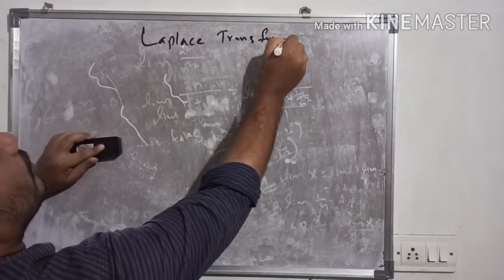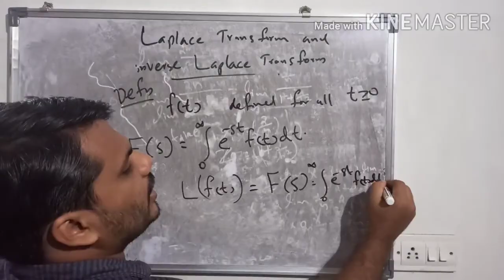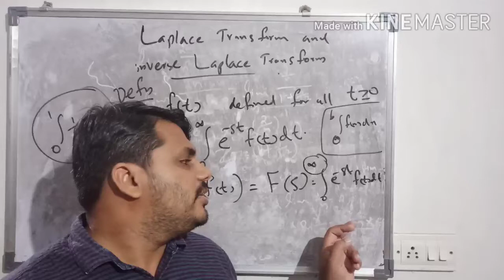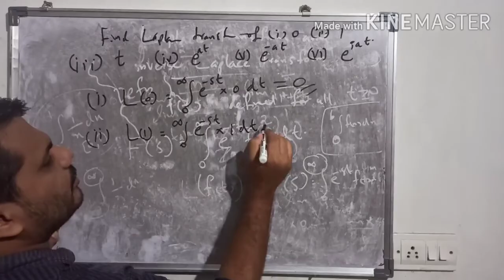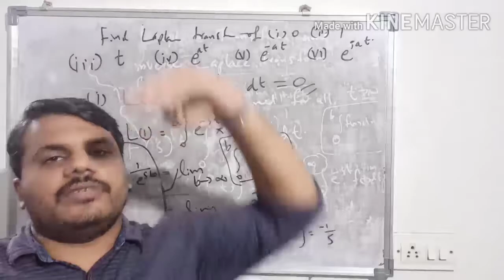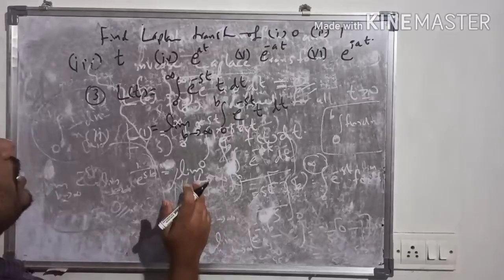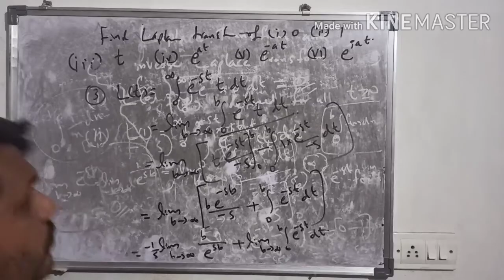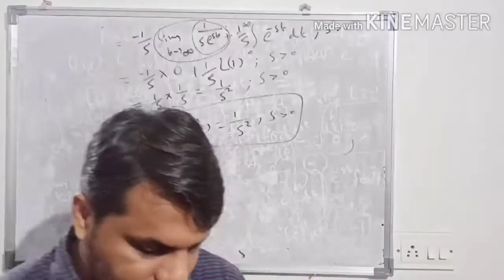Laplace transform 1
BSc. Complimentary Physics, Chemistry and Statistics